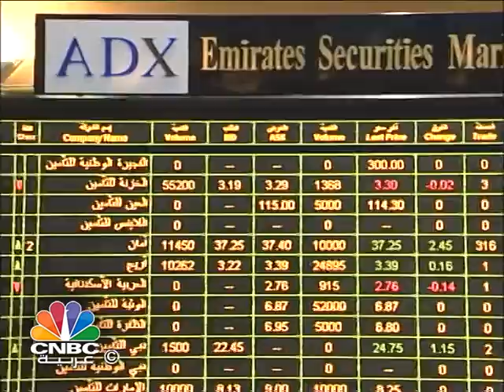الأسواق الإماراتية تتجهّز للانضمام إلى "مورغان ستانلي"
جاء انضمام الأسواق الاماراتية إلى مؤشر مورغان ستانلي للأسواق الناشئة في شهر يونيو الماضي معززاً لارتفاع مؤشراتها خلال العام 2013 جنباً الى جنب لانتعاش الاقتصاد الاماراتي وتحسن القطاعات الحيوية فيه وفوز دبي باستضافة اكسبو 2020.
كما تجددت خصوصاً في الربع الأخير من العام 2013 أنباء دمج الأسواق الاماراتية التي أعطت دفعة أخرى من الارتفاعات لتسجل مؤشراتها مستويات قياسية منذ خمس سنوات.